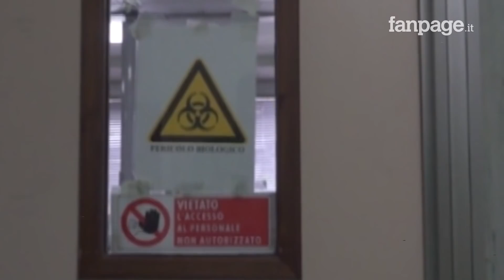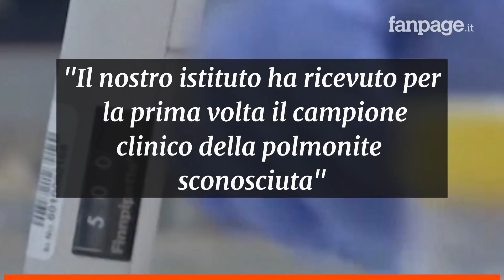Coronavirus, la direttrice del laboratorio di Wuhan si difende: "Non lo abbiamo creato noi"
Sin da quando il patogeno ha iniziato a serpeggiare in Cina, alla fine dello scorso anno, si è diffusa la convinzione che il coronavirus SARS-CoV-2  fosse “fuggito” da un laboratorio, dopo un atto deliberato o magari a causa di un incidente. Ad alimentare questa convinzione, finita nel tritacarne delle teorie del complotto, il fatto che proprio nella metropoli di Wuhan si trova un laboratorio al livello massimo di biosicurezza (BLS4), dove si studiano i coronavirus e altri agenti patogeni potenzialmente letali.